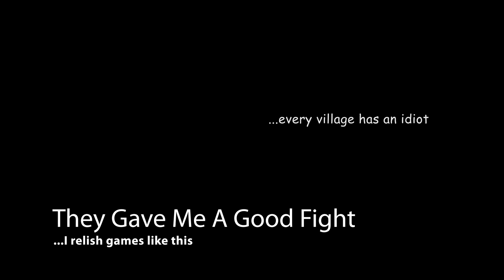They Gave Me A Good Fight!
Game recorded November 29, 2023.  It's been some time since I came across a game with real competition.  I say this because the demographic has changed.  A lot more people with meta hangars will rage quit early in the game because they face a little bit of competition.  So I really relish games like this where people battle it out.  To this group of opponents, thanks for the fun!